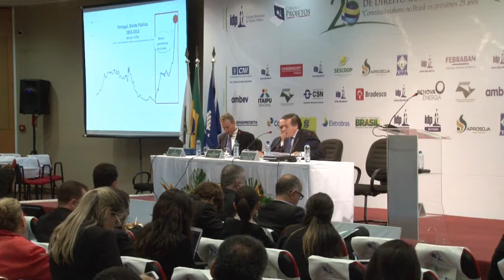XVII Congresso Brasiliense de Direito Constitucional - 28/11/2014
Nos dias 26, 27 e 28 de novembro de 2014, o Instituto Brasiliense de Direito Público realizou o XVII Congresso Brasiliense de Direito Constitucional. O evento visa integrar e divulgar as linhas de pesquisa e os trabalhos desenvolvidos nos programas de mestrado e doutorado do Brasil e abrir um espaço de divulgação e debate de produções de artigos científicos. Teve como tema “Constitucionalismo brasileiro: os próximos 25 anos”.
A programação do terceiro e último dia do XVII Congresso contou com 3 painéis, sendo eles: Ordem Econômica Constitucional: Cooperativismo e Desenvolvimento Social; Reforma Política: Interferência do Poder Judiciário; Jurisdição Constitucional no Brasil: Perspectivas de Evolução.